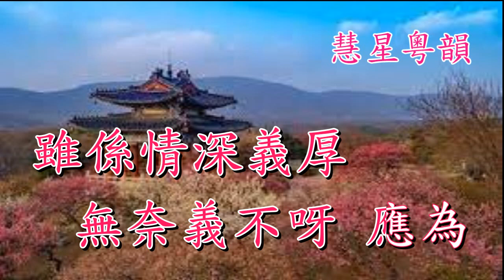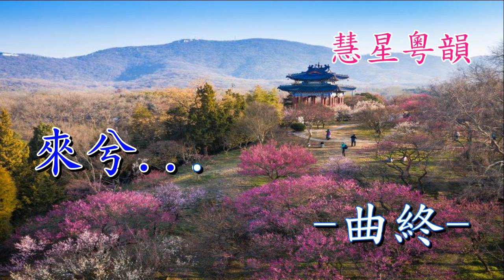先開嶺上梅 【純音樂】黃德正 陳曼虹 撰曲 陳卓瑩